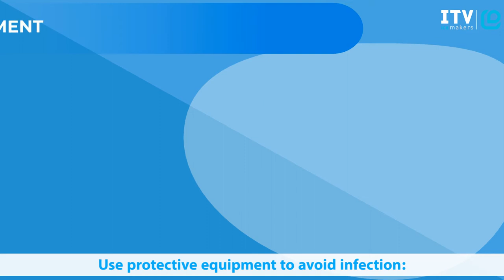Recommendations for installing an ice machine